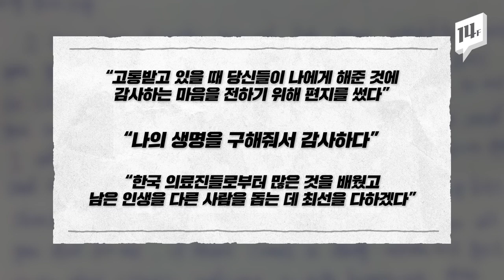“생명 구해줘 고맙다” 완치된 1번 확진자, 의료진에 감사 편지 / 14F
국내에서 첫 번째로 신종 코로나 바이러스 확진 판정을 받은 중국 여성이 격리된 지 18일 만에 퇴원했습니다.  퇴원하기 전날, 이 여성이 의료진에게 건넨 편지 한 장이 공개됐는데요. 생명을 구해 준 한국 의료진 모두가 자신의 영웅이라며 감사하다는 말을 전했습니다.